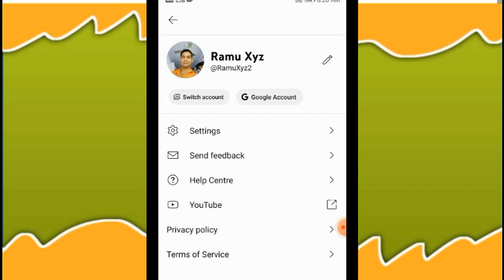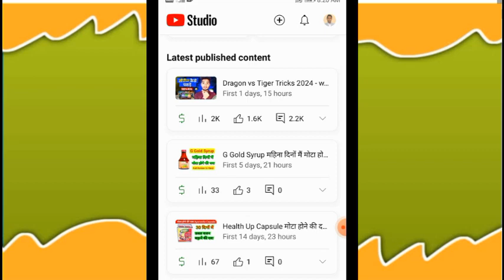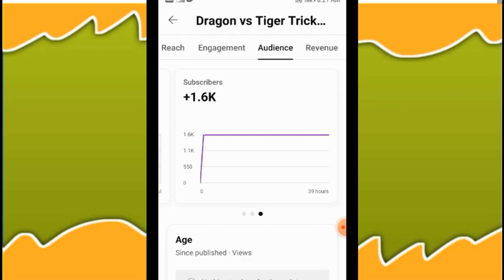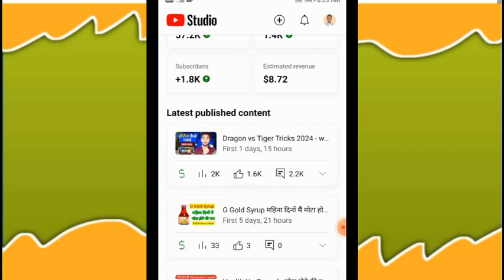subscriber kaise badhaye | subscribe kaise badhaye | how to increase subscribers on youtube channel